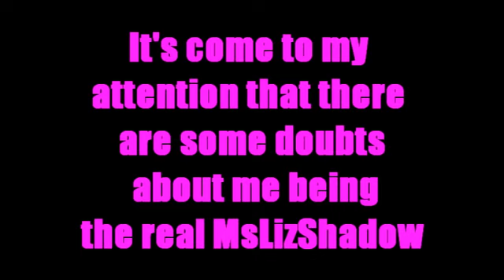Da Update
Okay, lets clear the air here...